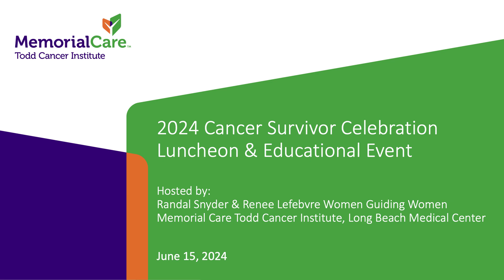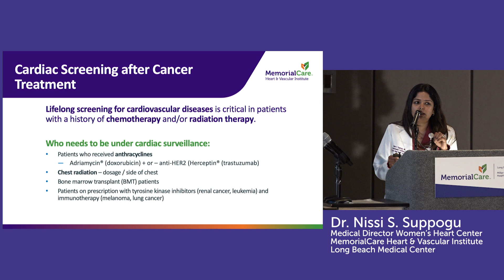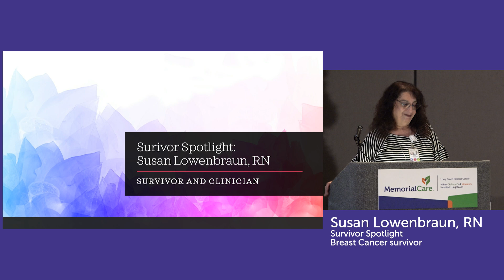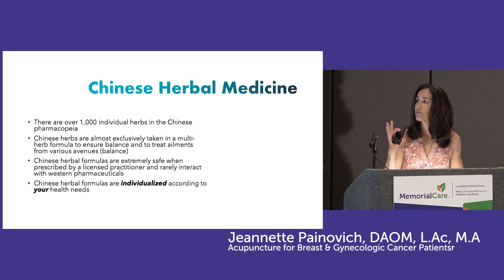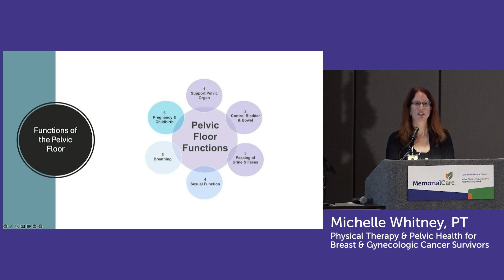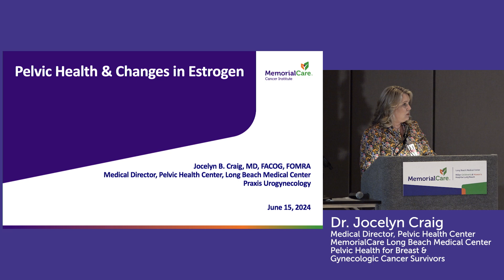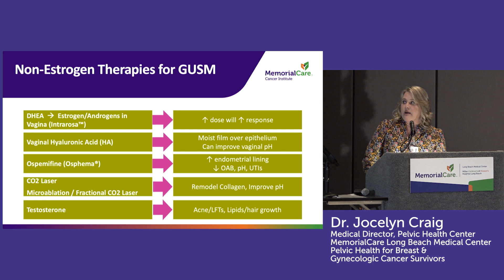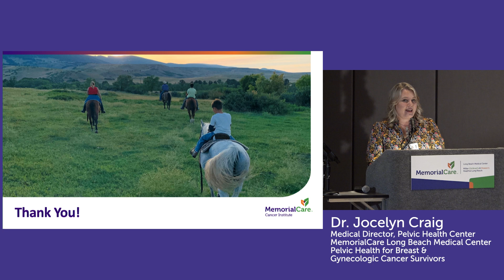Memorial Care Todd Cancer Institute’s 2024 Cancer Survivor Celebration Luncheon & Educational Event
Educational Video Presentations about pelvic health after cancer treatments including: physical therapy and acupuncture, survivor spotlight, and the new Women’s Heart Center at the MemorialCare Heart & Vascular Institute at Long Beach Medical Center.

Speakers:
Dr. Nissi S. Suppogu
Dr. Jocelyn Craig
Michelle Whitney, PT
Susan Lowenbraun, RN
Jeannette Painovich, DAOM, L.Ac, M.A.
Cindy Gotz, DHS.c, MPH

Connect with MemorialCare!